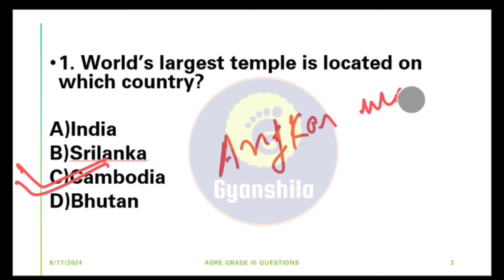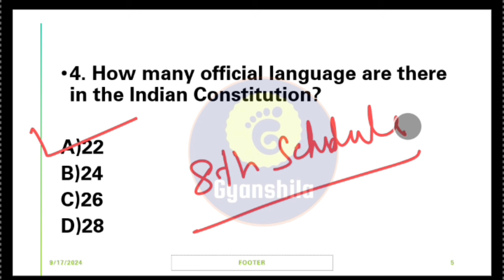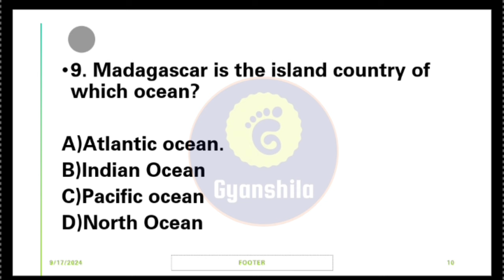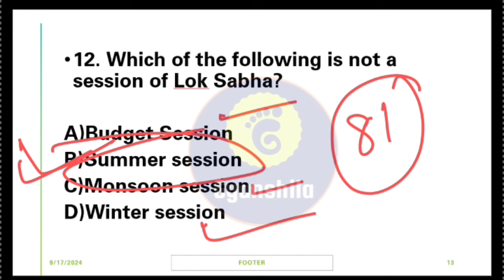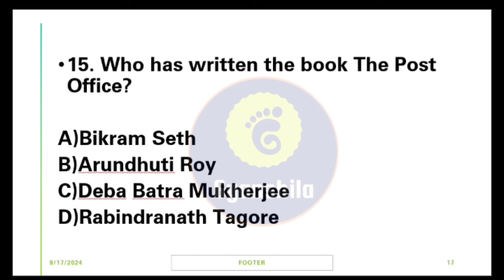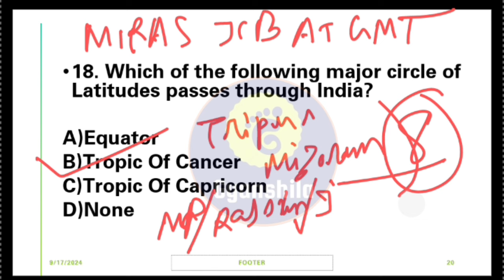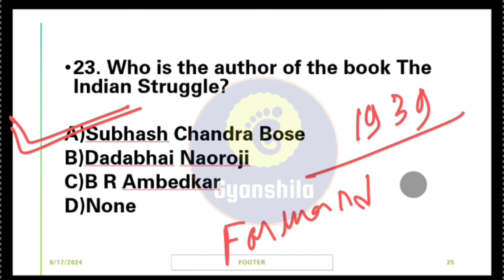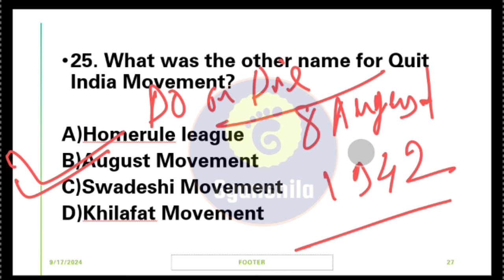GK & Social Studies MCQ/ ADRE Grade iii Exam Questions/ Most Probable MCQ 🎯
How to prepare for ADRE Exam?
Next 60 Days study plan for you